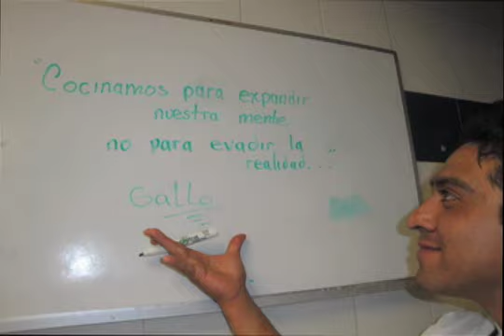Alumnos del Superior de Gastronomía en Banquetes Monte Cervino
Este es un pequeño video realizado por los alumnos que participan en los salones de eventos Monte Cervino del Superior de Gastronomía